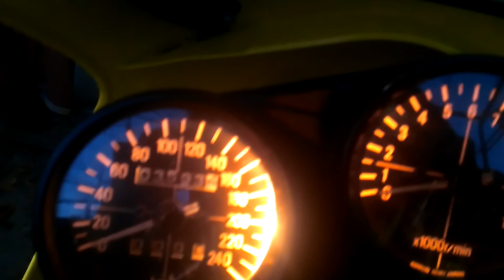Xj900 ...до того как диверсия!!! кардан мля!!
Продаю не дорого 2000$  документы в порядке!